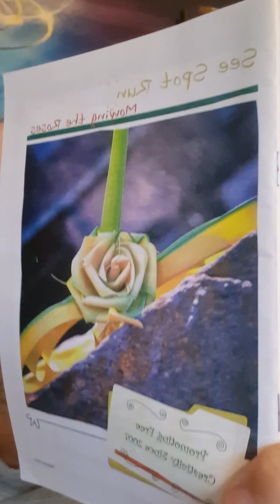The Rising Price of Fares: How a Simple Ticket Became a Nightmare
A few things to be grateful for before we break into a flash fiction tale that got published back in 2014. It's short, sharp and a little bit of a shock at the end. I do hope you find it entertaining.